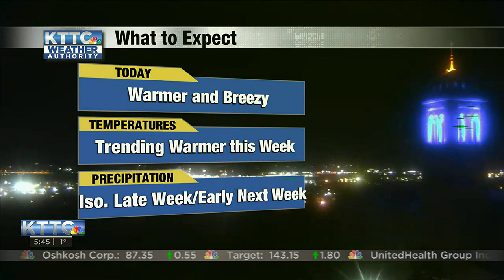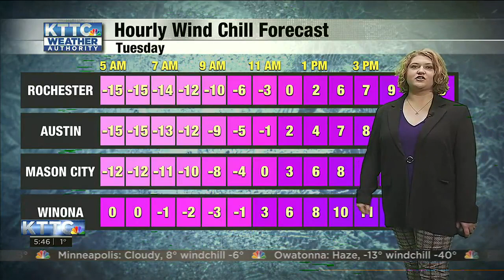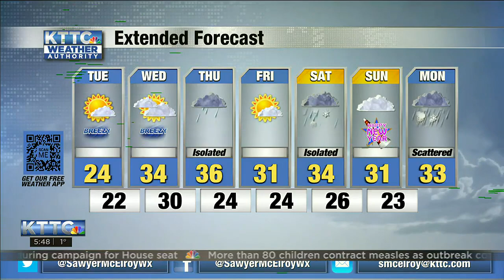KTTC 5:30AM WX